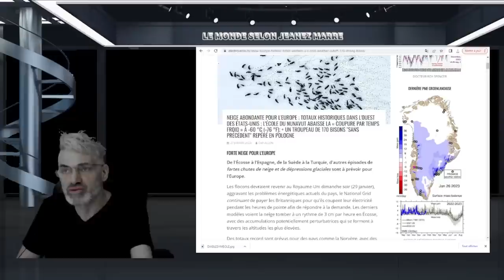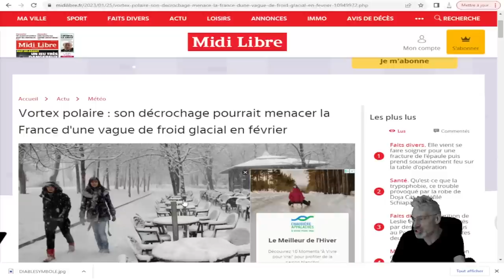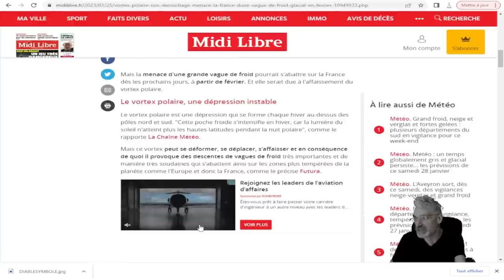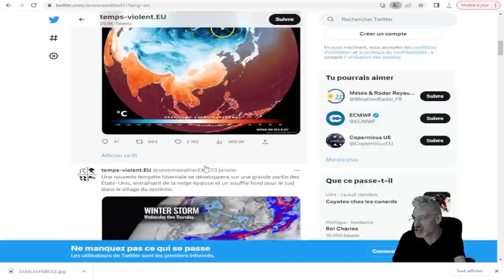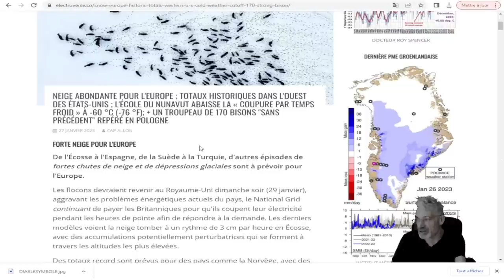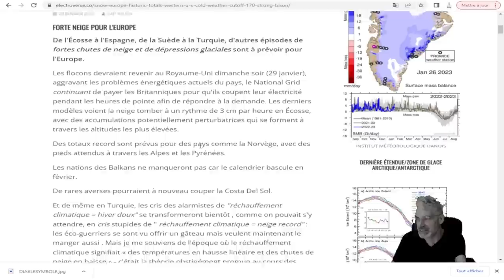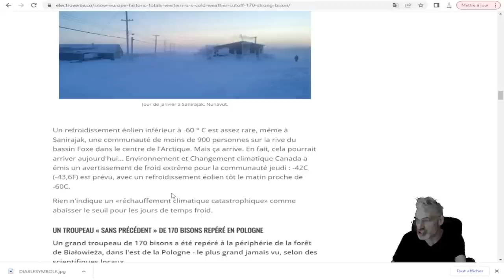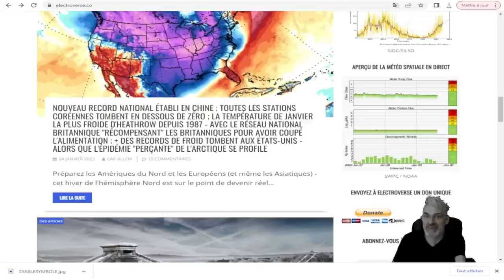La menace d'une grande vague de froid pourrait s'abattre sur la France dès les prochains jours.